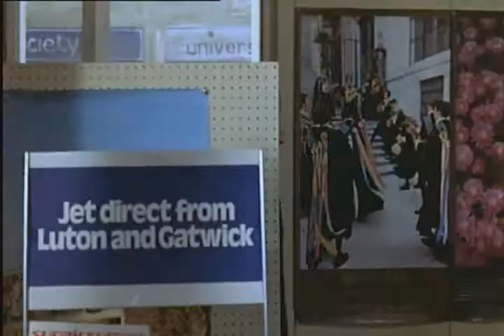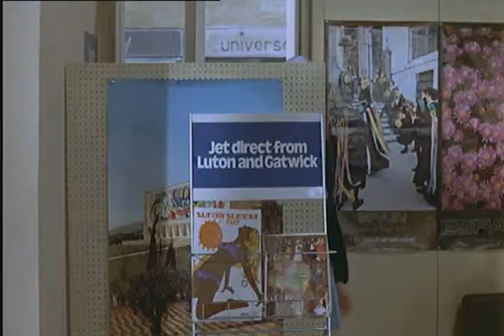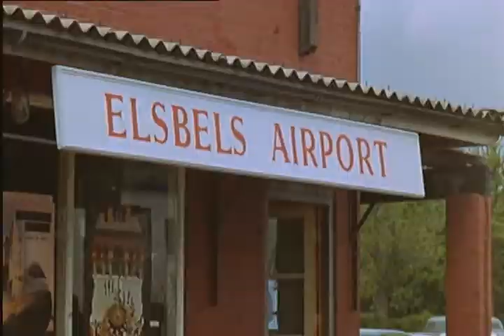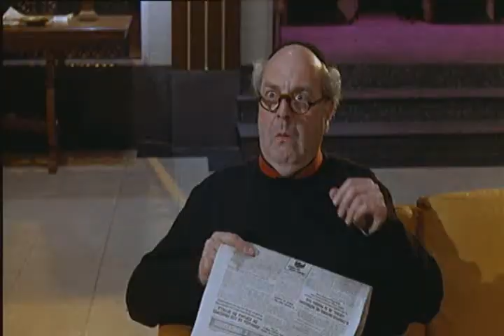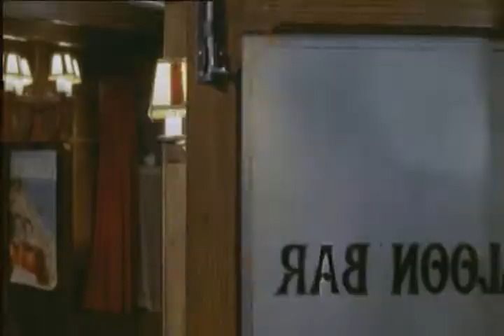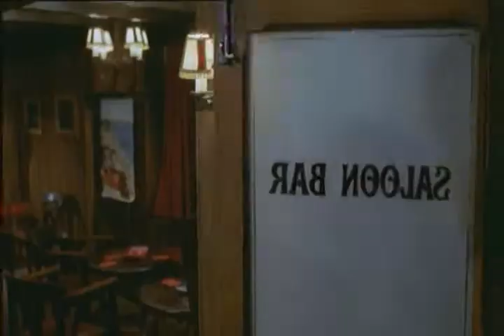Carry On Abroad 3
The best english TV shows